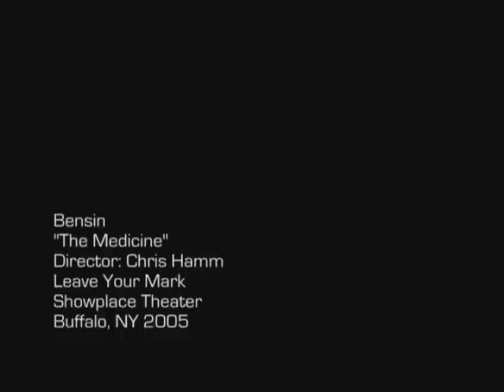Bensin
Video shot at Buffalo, NY - showplace theater 2005